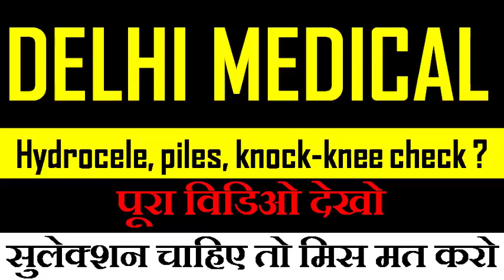DELHI DV AND MEDICAL FULL REVIEW || DV/MEDICAL का शुरू से अंत तक रिव्यु | सुलेक्शन चाहिए मिस मत करो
DV में  REJECTION के बाद आप क्या कर सकते हैं?|| इसको VIDEO को बिना देखे जाओगे तो जिंदगी भर पछताओगे |
rrb group d document verification,rrb group d dv,rrb group d document verification

इस  PWD  CANDIDATE का DV कैसे  हुआ ? ||खुद  सुनिए इनसे

DV में  कौन-कौन  REJECT  हो रहा है? || REJECT  नहीं होना  तो इनकी  बात सुनो

DOCUMENT VERIFY करने वाले  कैसे हैं || बहुत  अच्छे  या  खड़ूस

सारा  Document  नहीं है  तो क्या  होगा? || इसने   बताया  रेलवे की  अंदर की  बात | Umang Studyसारा  Document  नहीं है  तो क्या  होगा? || इसने   बताया  रेलवे की  अंदर की  बात | Umang Studyसारा  Document  नहीं है  तो क्या  होगा? || इसने   बताया  रेलवे की  अंदर की  बात | Umang Studyसारा  Document  नहीं है  तो क्या  होगा? || इसने   बताया  रेलवे की  अंदर की  बात | Umang Study

In this video, we have interviewed the selected candidate came for DV.